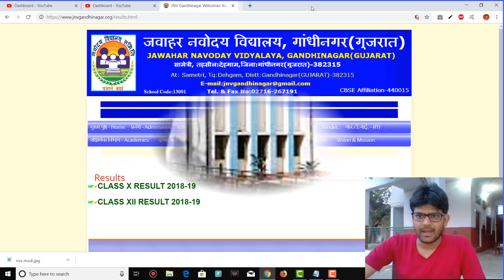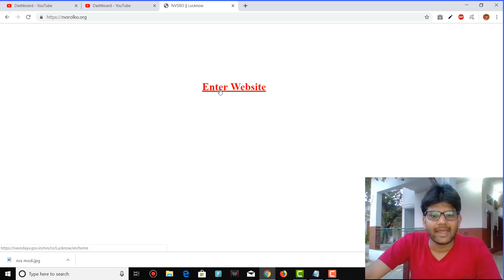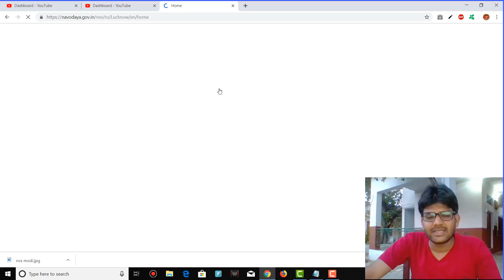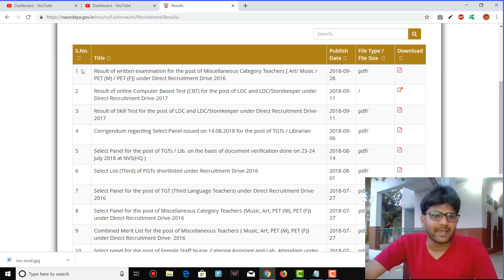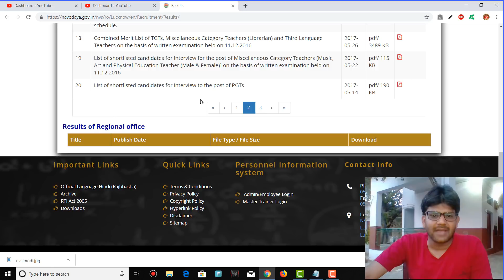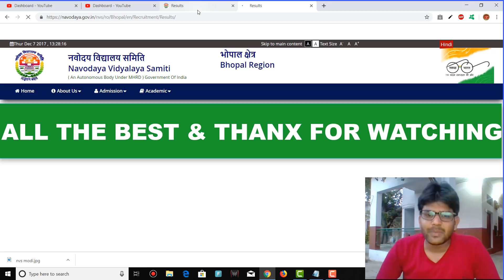@ऐसे देखे अपना NVS का परिणाम //follow these steps to know your nvs result //